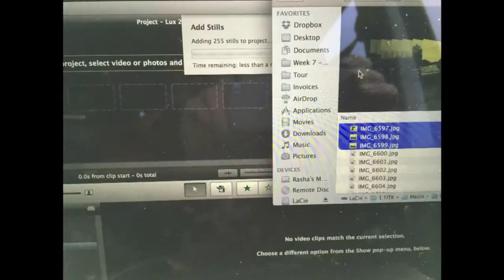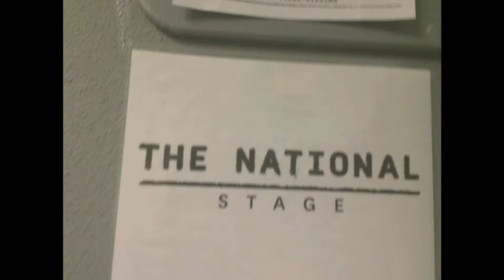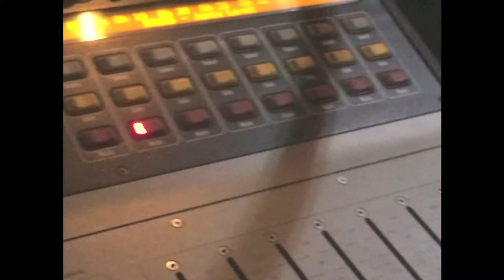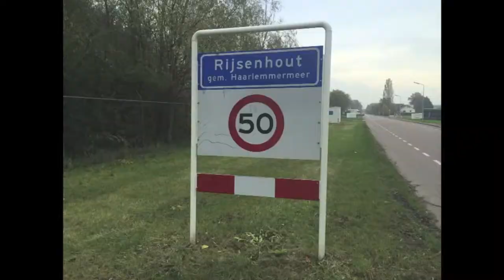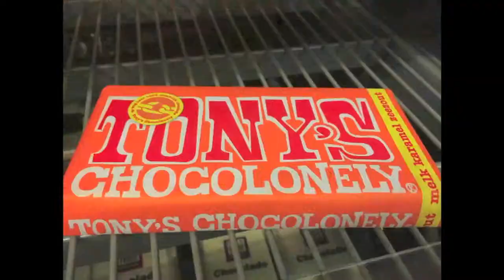This is the Kit: tour diary with The National #6 - AMSTERDAM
This is the Kit just completed sessions for their third album which is being produced by Aaron Dessner of The National. Here is a look back at This is the Kit's autumn 2013 tour of Europe & the UK opening up for Aaron's band. All videos courtesy TitK's wonderful tour manager Rasha Shaheen.

This is the Kit will hit the road again in March 2014, playing major cities like Paris, Berlin & a nearly sold-out London date.